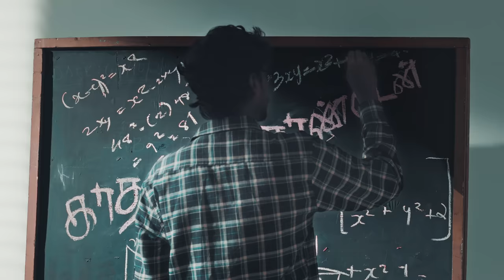Love Aala - MC DEVESH x Urban Thozha I Dir. by Ken Royson I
Music Produced by Urban Thozha
Lyrics by Ashwin Samynathan, MC DEVESH, Urban Thozha
Chorus Vocals by Rahul Rajarathinam, Lokesh Waran, Shri Krish

Cinematographer AJ Tippu
Editor & VFX Shiva Sundar
Colour Grading Rakesh
Executive Producer Vidya Venugopal
Assistant Directors Devika Suresh, Dhavalya Sagar
DOP Assistants Murali, Veera, Kishore
Art Director Aswin Lara
Makeup and Hair Stylist Creya Sathi
Logo Designer Varshan Shree
Poster Designer Viyaki
Photographer Arun Gnanavel

Special Atti thanks to Atman STR

Yellame Nam Nation
Yellarum Relation
One world One Atti